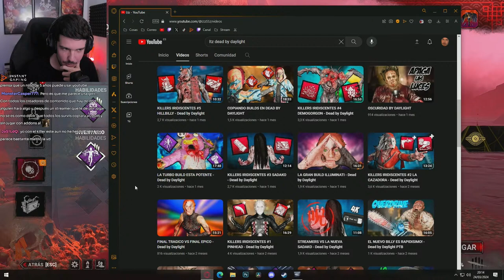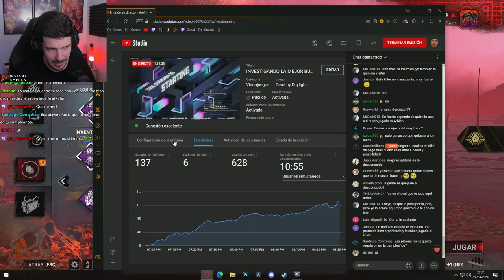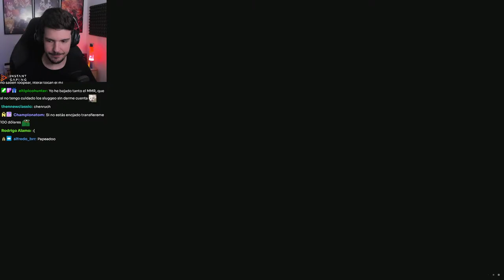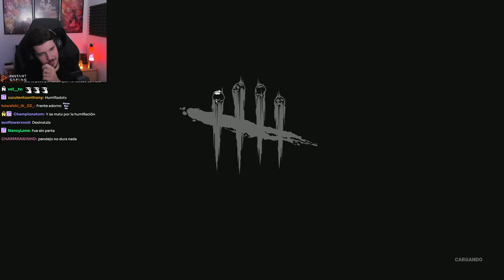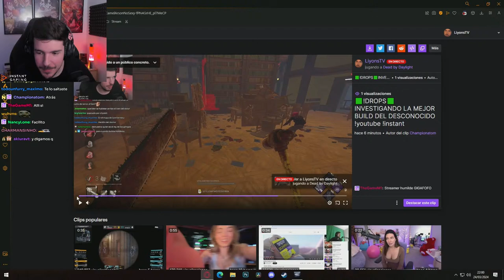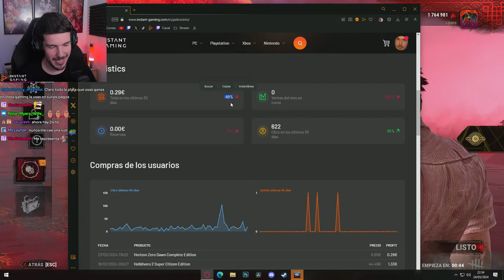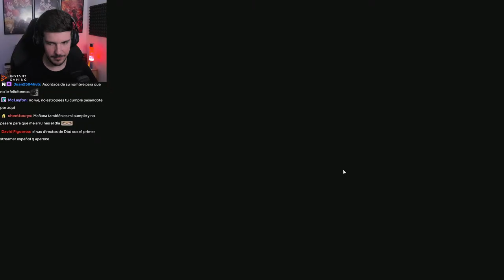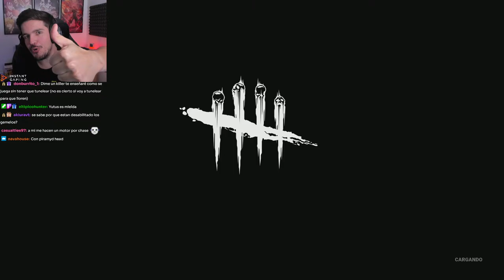INVESTIGANDO LA MEJOR BUILD DEL DESCONOCIDO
💎Compra tus juegos en InstantGaming con descuentos y apoya el canal mientras lo haces!